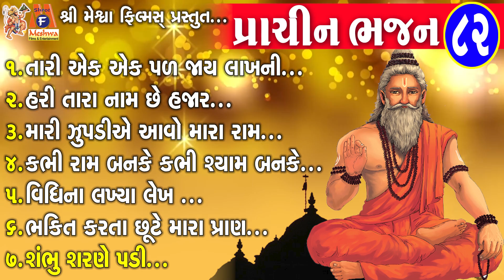Prachin Bhajan - 82 | Vasudev Patadiya | Gujarati Prachin Bhajan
Presenting : Prachin Bhajan - 82 | Vasudev Patadiya | Gujarati Prachin Bhajan |

1)  તારી એક એક પળ જાય લાખની                     00:00
2) હરી તારા નામ છે હાજર                                   07:07
3) મારી ઝુપડીએ આવો મારા રામ                        13:54
4) કભી રામ બનકે કભી શ્યામ બનકે                     21:23
5) વિધિના લખ્યા લેખ                                           28:31
6) ભક્તિ કરતા છૂટે મારા પ્રાણ                              35:14
7)શંભુ શરણે પડી                                                 42:13

Audio Song : Prachin Bhajan - 82
Singer : Vasudev Patadiya
Lyrics : Traditional
Genre : Gujarati Prachin Bhajan
Label : Meshwa Electronics